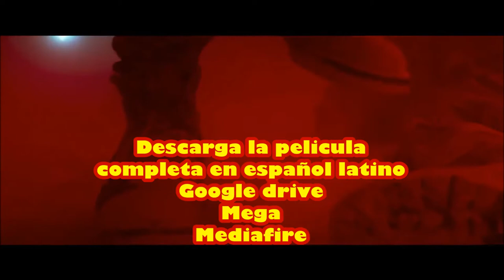Descarga pelicula completa en español latino hd Bloodshot 2020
Sinópsis:
Murray Ray Garrison es resucitado por un equipo de científicos. Mejorado con nanotecnología, se convierte en una máquina de matar biotecnológica sobrehumana. Cuando Ray entrena por primera vez con otros super soldados, no recuerda nada de su vida anterior. Pero cuando recuerda que lo mataron, sale de las instalaciones para vengarse, solo para descubrir que la conspiración va más allá de lo que pensaba.

Descarga película completa en español latino hd gratis Bloodshot 2020 por mega google drive o mediafire, links seguros en la descripción.

Contraseña: cineencasa